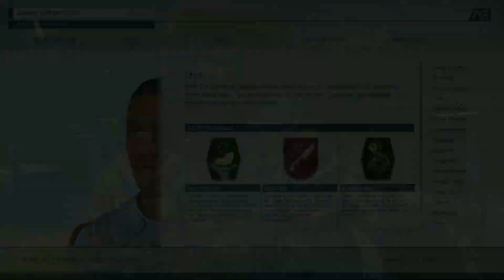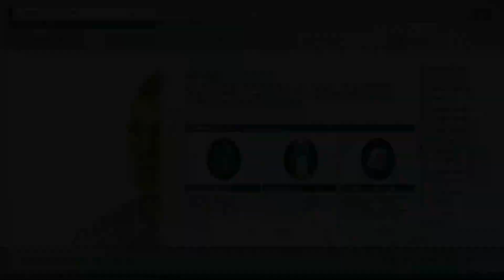All Backgrounds in Starfield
Supervisor Lin comments on Background choice.

00:00 - Beast Hunter
0:18 - Bouncer
0:31 - Bounty Hunter
0:42 - Chef
0:54 - Combat Medic
1:05 - Cyber Runner
1:17 - Cyberneticist
1:30 - Diplomat
1:41 - Explorer
1:52 - Gangster
2:03 - Homesteader
2:15 - Industrialist
2:29 - Long Hauler
2:41 - Pilgrim
2:52 - Professor
3:03 - Ronin
3:15 - Sculptor
3:26 - Soldier
3:36 - Space Scoundrel
3:46 - Xenobiologist
3:58 - File not found